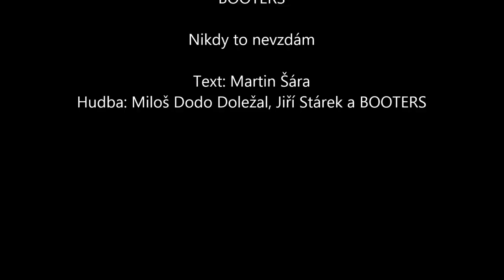BOOTERS - Nikdy to nevzdám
Text: Martin Šára
Hudba: Miloš Dodo Doležal, Jiří Stárek a BOOTERS